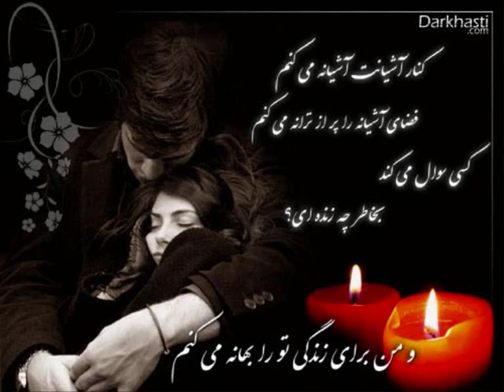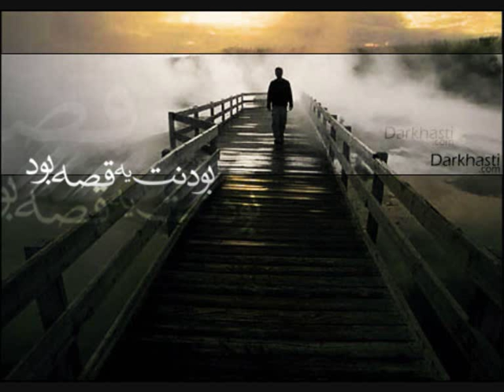DJ Soroush SG Track & Mehdi Beyrami - Rasmesh NabOod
Ahange jadide DJ Soroush SG Track & Mehdi Beyrami - Rasmesh NabOod